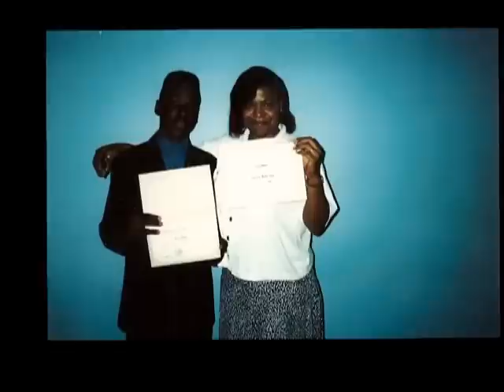The Beautiful Life of Joel R. Simmons 1978-2009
Celebrating the beautiful life of Joey Simmons. January 6, 1978-July 13, 2009.
Never Alone, Never Forgotten...